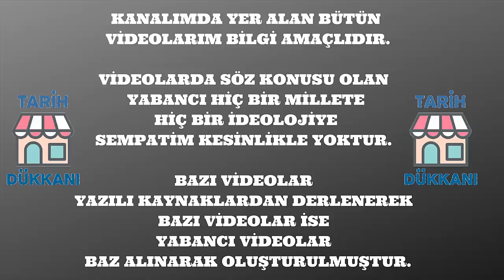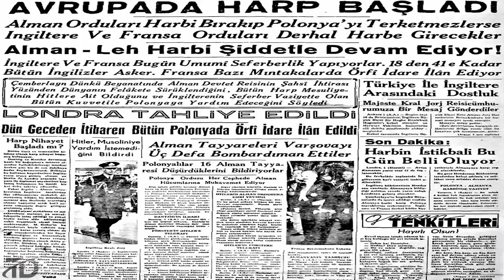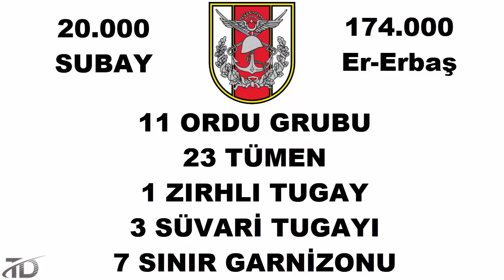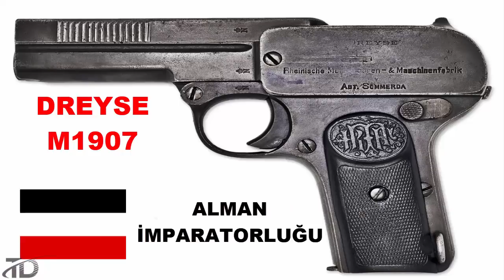2.DÜNYA SAVAŞI TÜRKİYE HAVA , DENİZ , KARA KUVVETLERİ SİLAH ENVANTERİ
2.dünya savaşı yıllarında TÜRKİYE ordusu hava deniz kara kuvvetleri silah envanterinde hangi silahlar vardı sizler için inceledik . iyi seyirler

tıklayabilirsiniz.

2. dünya savaşı, dünya çapında tahminen 55 milyon ölümle sonuçlandı. tarihteki en büyük ve en yıkıcı savaştı. 2. dünya savaşı, 1 eylül 1939’da almanya’nın polonya’yı işgal etmesiyle başladı. ağustos ’ta, Amerika ’nın , japon şehirleri hiroşima ve nagazaki ’ye 120.000 sivili öldüren atom bombalarını atmasının hemen sonrasında pasifik ’teki savaş sona erdi. japonya 2 eylül ’de resmen teslim oldu. böylece 2.dünya savaşı da sona ermiş oldu.
dünyayı yıkıma götüren bu savaşı detayları ile inceliyoruz .